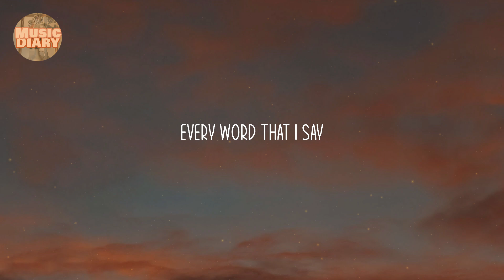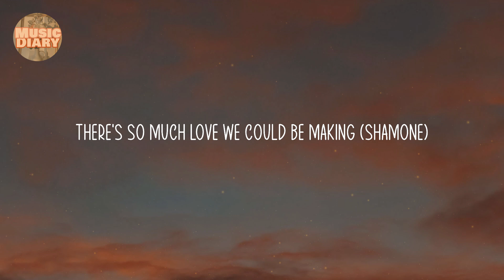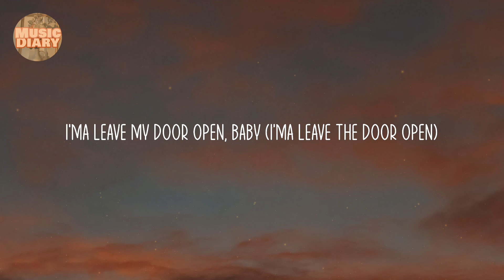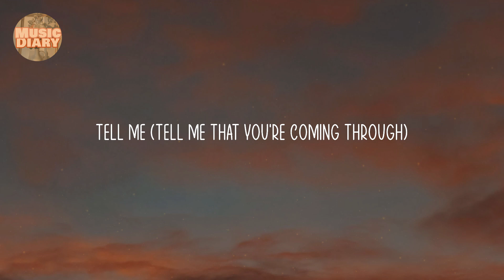Anderson .Paak - Leave the Door Open (Lyric video)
Anderson .Paak - Leave the Door Open (Lyrics)
Leave the Door Open - Anderson .Paak

Lyrics:

Cuddling
It's bubblin'
(C'mon girl)
Ah
Hey, hey